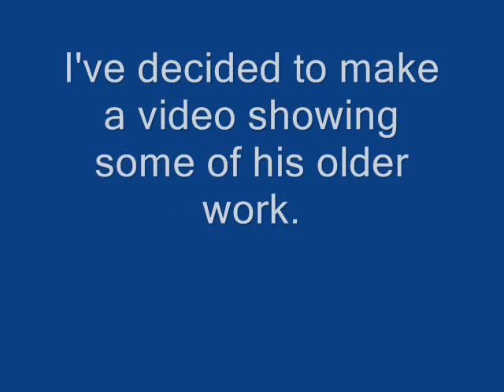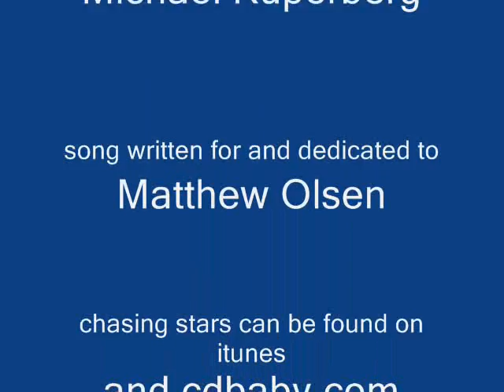Ryan Olsen Artwork + Original Song by Michelle Weir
my cousin's artwork... this is just the tip of the iceberg, he has a LOT more to show + be proud of